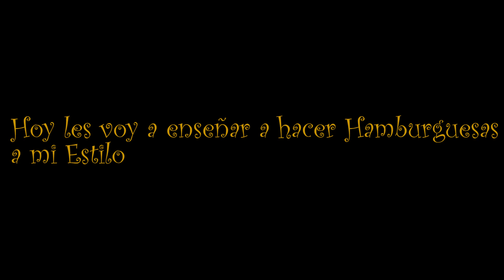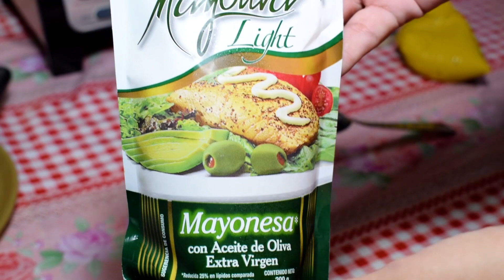Como hacer Hamburguesas a Mi Estilo (Paso a Paso)